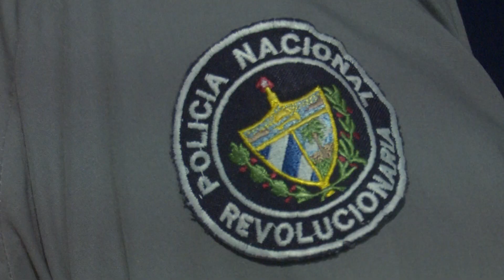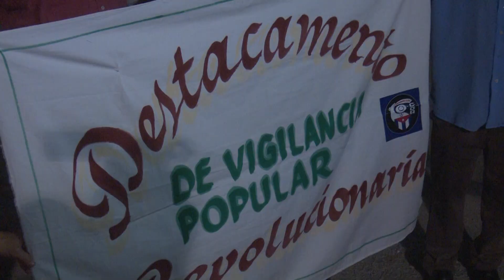Desarrollan en Holguín tercer ejercicio de vigilancia popular integrado.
Con el propósito de garantizar la tranquilidad ciudadana y proteger los objetivos económicos y sociales en las comunidades, se realizó en toda la provincia el tercer ejercicio de vigilancia popular integrado, donde participan las fuerzas del orden público del MININT y las FAR, en conjunto con los Comités de Defensa de la Revolución y las demás organizaciones de masas.

Periodista: Luis Enrique Díaz
Entrevistado: 1. Joel Quiño Ruiz, Miembro del CC y primer sec. del PCC en Holguín.